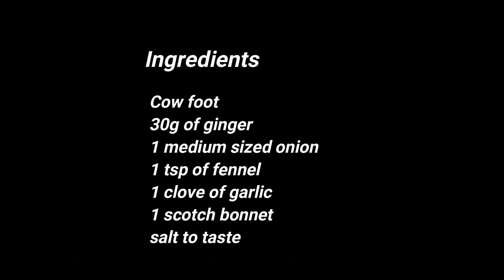HOW TO TURN YOUR COW FOOT INTO WELE (COW HIDE)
Ingredients
Cow foot, 30g of ginger ,1 medium sized onion
1 tsp of fennel,1 clove of garlic,1 scotch bonnet